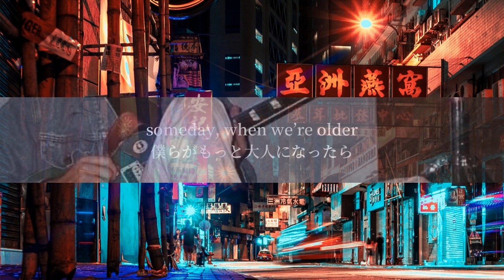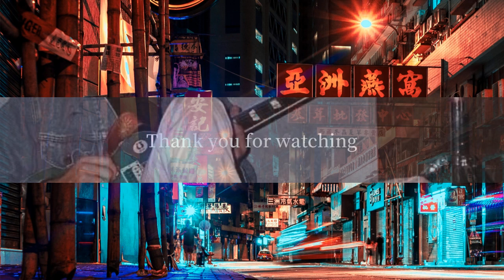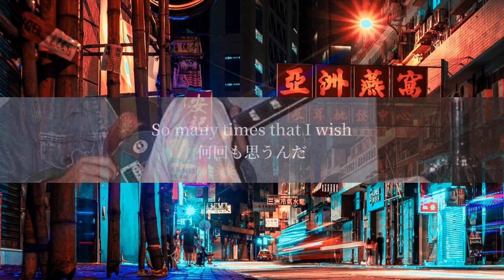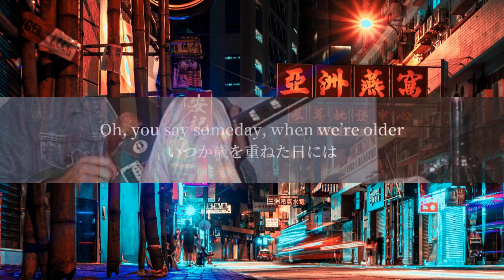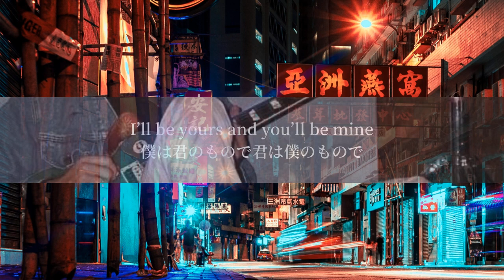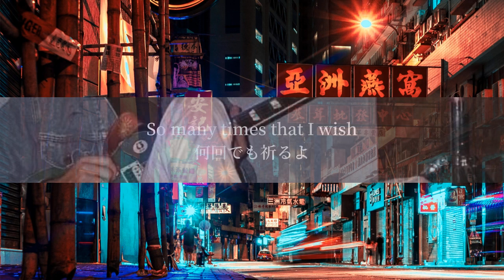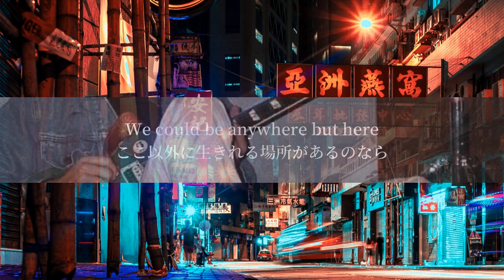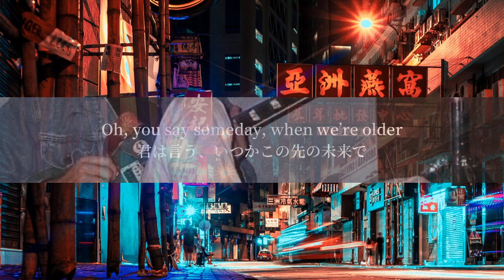「1時間耐久」 【和訳】Someday—One Republic 聞いていると退屈しない